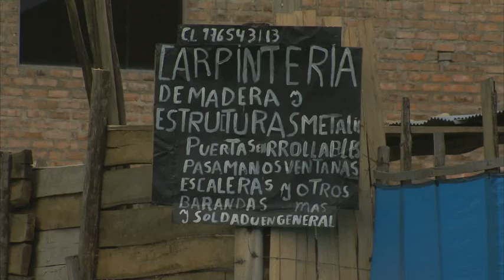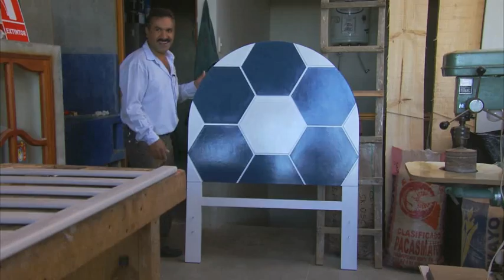Pioneers of green gold in the Peruvian Andes -by Gerd Herren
This documentary tells the history of a fabulous forest creation in the Peruvian Andes. The forest covers now 40.000 ha and has strongly improved the communities' life conditions.
It shows the collaboration between Peruvian visionaries and the Belgian development cooperation since 30 years.
We see activities through Belgians, like Charles, born in the Ardennes with a forestry tradition. He took part in this Peruvian program since the beginning and re-discovers the forests he helped to create in the Andes.
But we understand this new forest better through the Peruvian people, living from it now. There is the community leader Don Alejandro for instance. He had to convince the community to plant trees. He did it with a modern management spirit..There is also Alberto, who has climbed from a forest worker job to a highly appreciated environmental technician in a big gold mine. And there is his daughter Marleny who was born in the community forest. She studied Forest and Environmental engineer.

The documentary gives hope showing events from the nursery worker through the tree cutter going to the private investor, from the mother at home through the industry boss to the environmental minister.

There are great possibilities to realize such kind of re -forestation everywhere in the world.